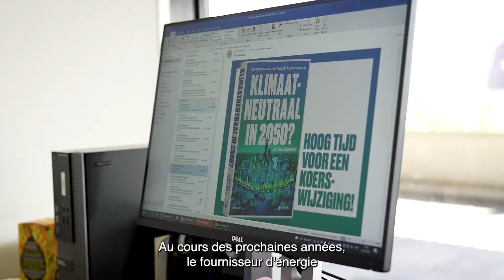FEBEG - Year Event 2022 - Interview Johan Albrecht (UGent)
Johan Albrecht (Ugent) tells us about the consumers, companies an authorities attitudes and potential actions towards the energy transition.